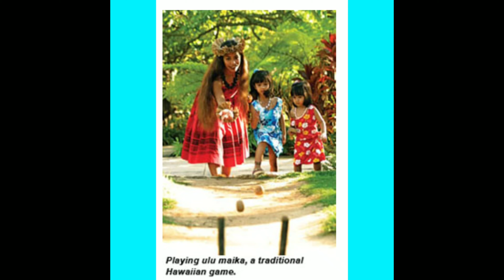1st Grade 🤙 Traditional Hawaiian Game Stations w/NIKE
Mahalo 1st Grade 🤙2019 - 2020
McNeil Elementary P.E.